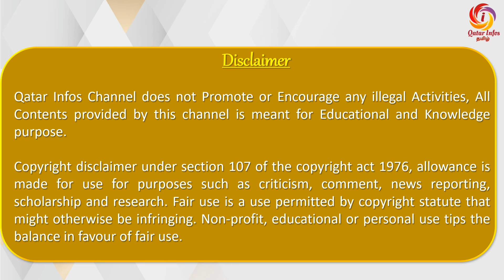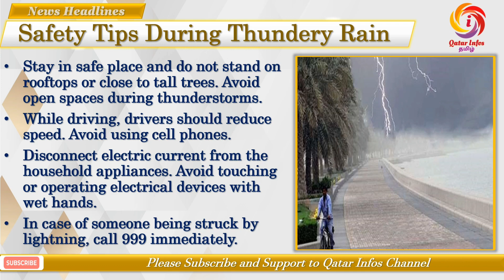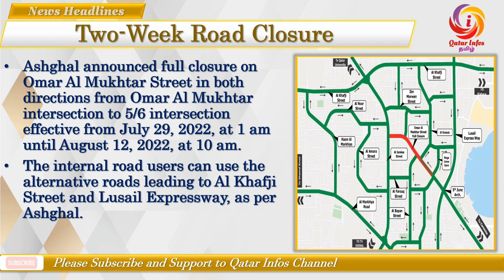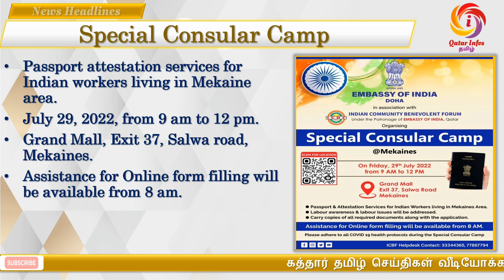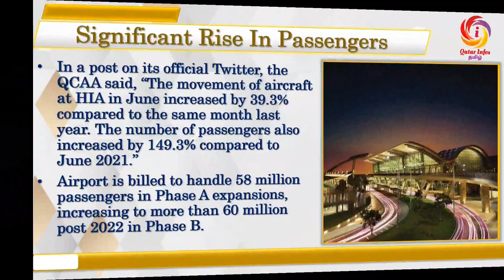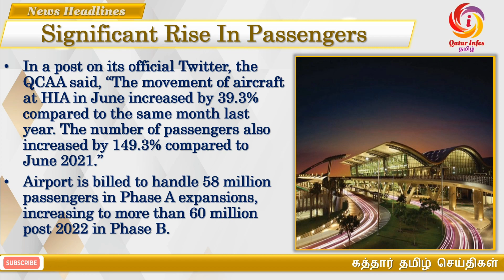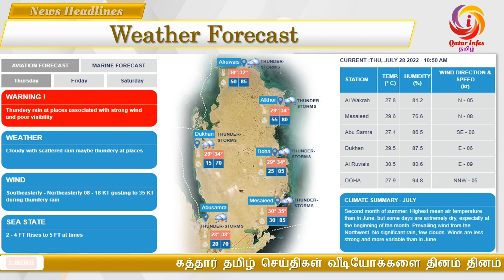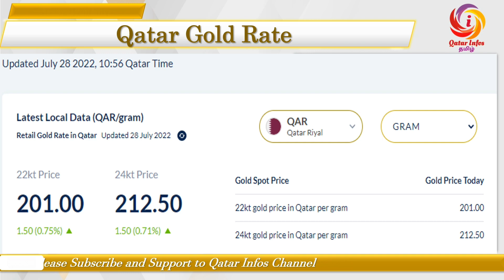Qatar Tamil News 28-Jul-22 | Qatar Daily news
Qatar Tamil News 28-July-22 | Qatar News Headlines | Qatar Daily News |     @Qatar Infos